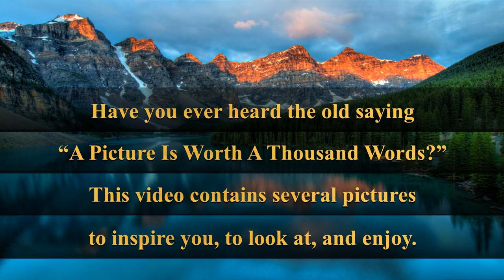Amazing Pictures || Beautiful Wallpapers || Nature Wallpapers || Natural beauty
World's Most Amazing Photos / Places / Pictures on Earth
Beautiful Wallpapers || Nature Wallpapers || Amazing Pictures

A graphic illustration conveys a stronger message than words, as in The book jacket is a big selling point—one picture is worth a thousand words. This saying was invented by an advertising executive, Fred R. Barnard

A picture is a great way to convey your message quickly to an audience without them reading through a lot of text. Shareability: Images can be easily shared by other people, which means your story will be seen be a larger audience.

Most powerful photos,
Beautiful Wallpapers ,
Nature wallpapers,
Nature,
Nature photos,
Nature images,
Beautiful images of beauty,
Nature images download,
Nature wallpaper hd ,
Natural beauty,
3d wallpapers,
Natural pictures,
Mind blowing pictures,
Optical Illusion,
Photo hacks,
Incredible photos,
Unbelievable real photos,
deep meaning,
Pictures taken at right movement,
perfectly timed photos,
travel photos,
amazing pictures collection,
Wonderful & amazing pictures,